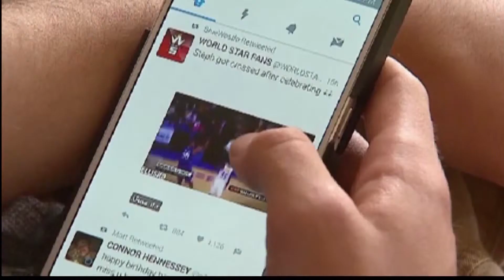Study, 1 in 3 Teens Sleep With Their Smartphones In Bed